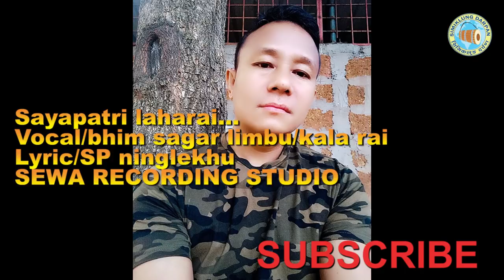SAYAPATRI LAHARAI | NEW PURBELI SONG | BHIM SAGAR| KALA RAI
Song/sayapatri laharai

Vocal/Bhim sagar limbu/Kala rai

Lyric/SP Niglekhu

Composed/bhim Sagar

New Purbeli Song

Presented By Simiklung DEarpan

Re-uploading the video from any other channel is strictly prohibited. If found doing so Simiklung Darpan Pvt .limited  will be forced to take a legal action against such deeds. Where as one can embed the video in their links. Support and save Nepali Music.  Stop Piracy, Save Music and Save Artists.